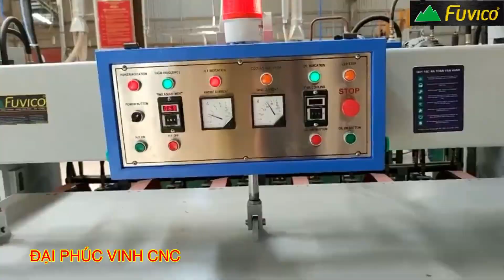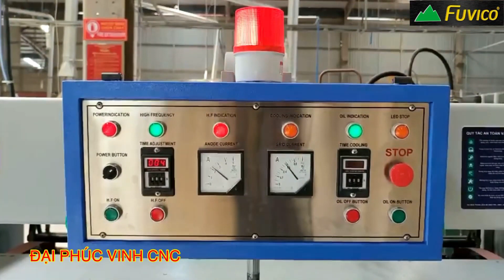MÁY GHÉP NGANG CAO TẦN GIA NHIỆT BẰNG SÓNG CAO TẦN FUVICO | FC-1040H